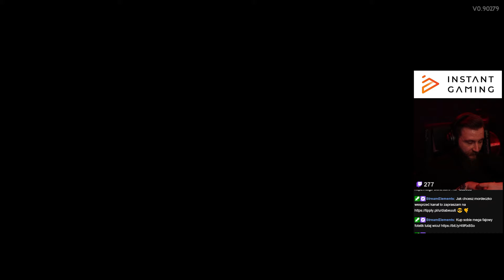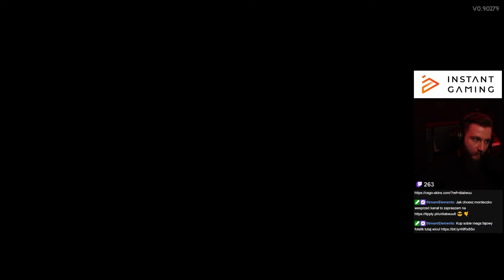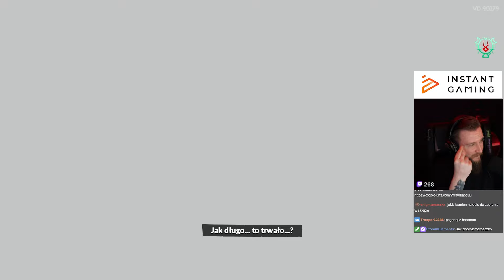HADES 2 ZDOBĘDZIE GOTY!